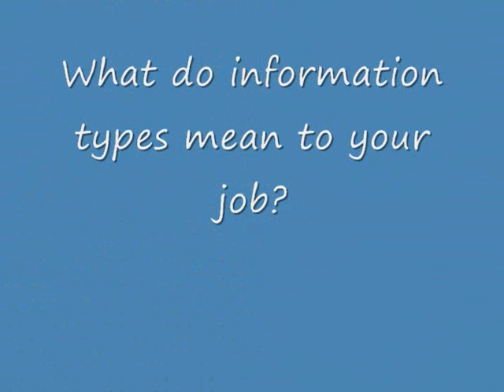Interview with Mary Lee Kennedy on Information Types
This video is part of a course on information structure using XML taught by Bob Boiko at the Universtiy of Washington.